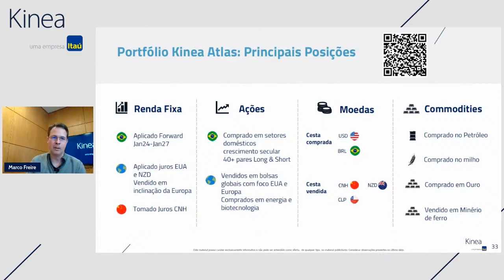Principais mensagens - Corte Live Fundos Multimercados Out/22